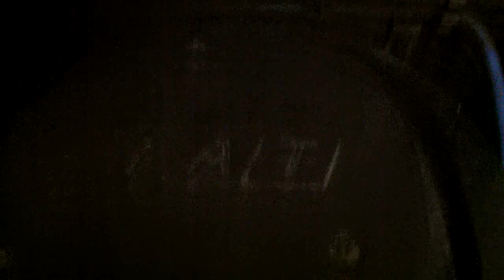FIAT PUNTO WIPER REPAIR PART 2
one wiper works, the other dosent,HOW TO REPAIR A WIPER LINKAGE IN YOUR CAR. fiat punto 1200 petrol model part 2.